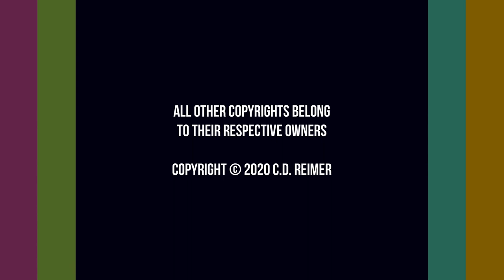SilverStone Slim 120mm Case Fan - FreeNAS File Server Rebuild 2020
Every five years I rebuild my FreeNAS file server by replacing old hardware with new hardware. One component that I always toss out after running 24/7 for five years is the case fans.  Nothing special about these fans except for the bottom fan, where air circulation is needed to avoid overheating the hard drives. The regular 120mm fan is 25mm thick and blocks the bottom drive bay. Not a problem when I only had six hard drives. For the 2020 rebuild, I needed all eight 3.5” drive bays. How can I have a fan and a hard drive occupy the same space at the same time? The solution was the SilverStone Slim 120mm fan that is only 15mm thick.

SilverStone Tek Professional Slim 120mm Fan
CoolerGuys 120mm Black Finger Grills (2 Pack)
ARCTIC F12 PWM 120mm Fan (5-Pack)
ARCTIC F14 Silent 140mm Fan
DeepCool Fan Hub Control
HFEIX 120MM Computer Fan Dust Filter

SilverStone STS-KR01 Low-Profile Cooler
Arctic Silver 5 Thermal Paste
2 x Adata 240GB SSDs

TITLE MUSIC